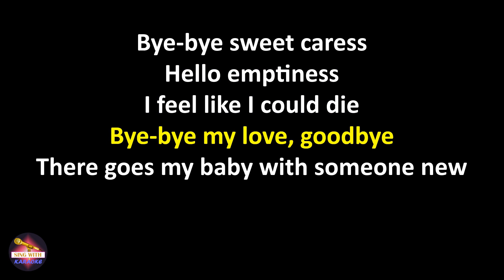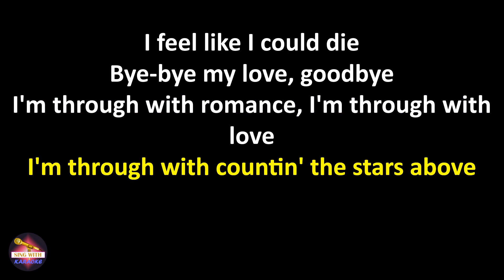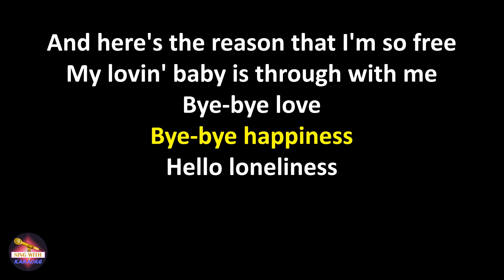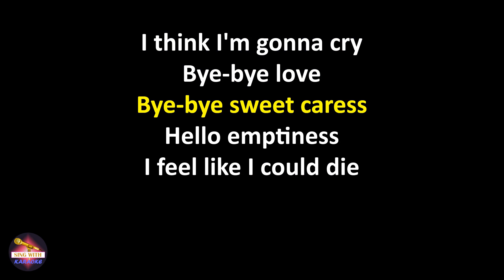The Everly Brothers - Bye-Bye Love (Lyrics version)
Lyrics:
Bye-bye love
Bye-bye happiness
Hello loneliness
I think I'm gonna cry
Bye-bye love
Bye-bye sweet caress
Hello emptiness
I feel like I could die
Bye-bye my love, goodbye

There goes my baby with someone new
She sure looks happy, I sure am blue
She was my baby 'til he stepped in
Goodbye to romance that might've been

Bye-bye love
Bye-bye happiness
Hello loneliness
Bye-bye love
Bye-bye sweet caress
Hello emptiness

I'm through with romance, I'm through with love
I'm through with countin' the stars above
And here's the reason that I'm so free
My lovin' baby is through with me

Bye-bye love
Bye-bye happiness
Hello loneliness
Bye-bye love
Bye-bye sweet caress
Hello emptiness